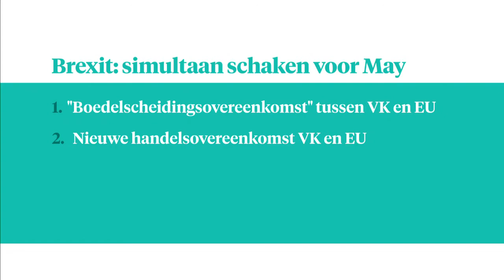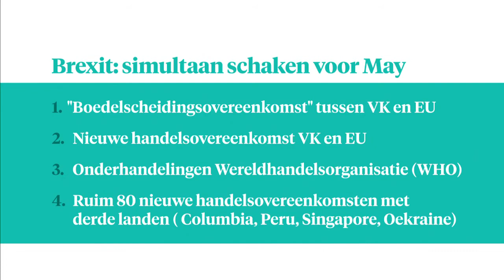Brexit van de baan? - Z TODAY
De vakantie van Theresa May zit erop en ze moet flink aan de bak. Het dossier is enorm. Gaat ze dit redden? Journaliste Hella Huek denkt van niet en durft er zelfs een 'pint' om te verwedden dat de brexit uiteindelijk niet doorgaat.